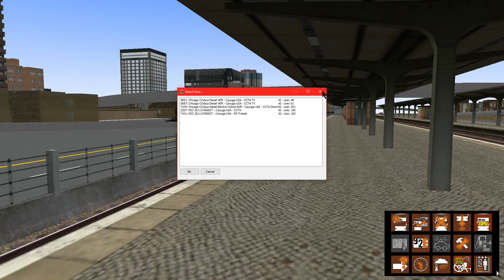Omsi 2 - Cayuga - CCTA Metro Line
{PT 2 Route 61} So After The Game Crashing I Take To The Railway Of Cayuga To Get To University City